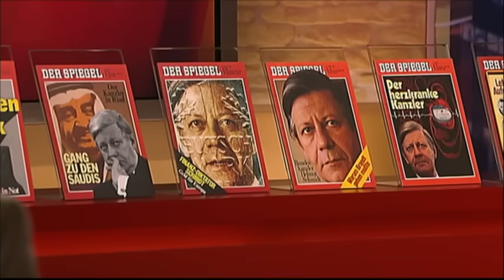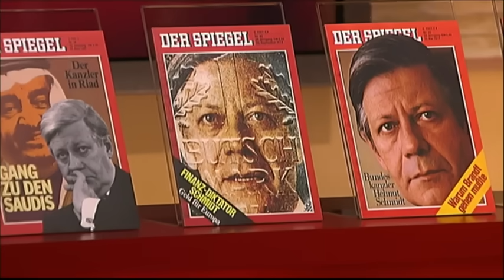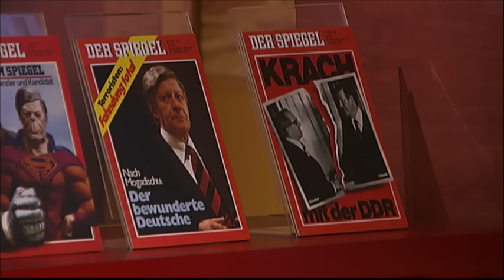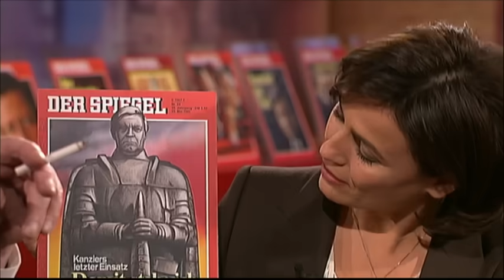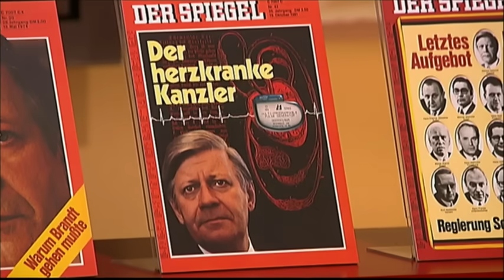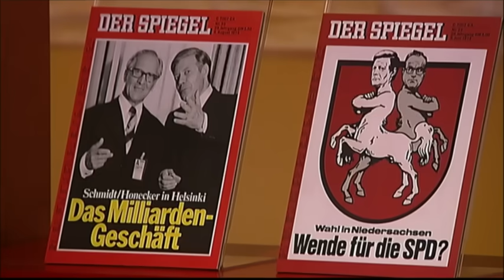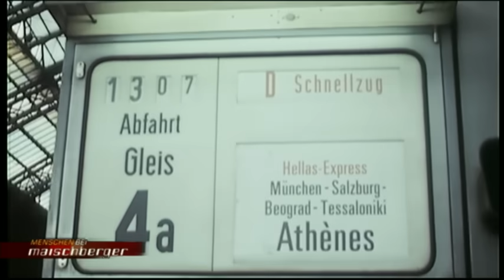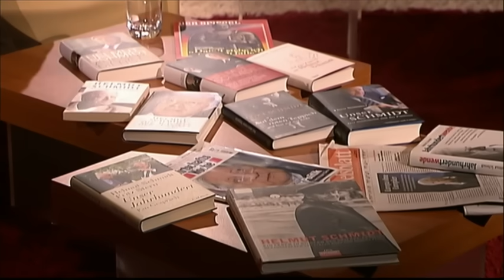Helmut Schmidt 2010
Menschen bei Maischberger
vom 14. Dezember 2010
Das Erste